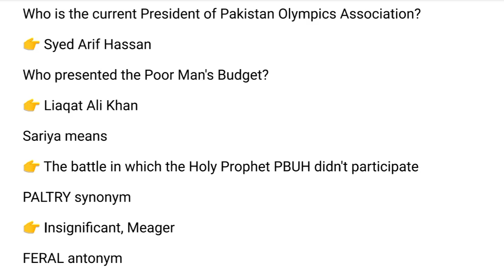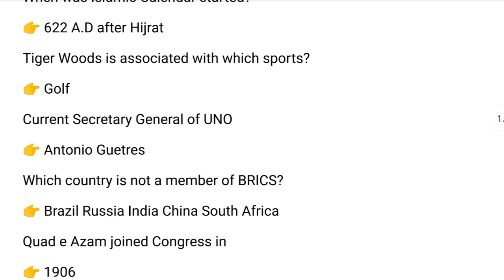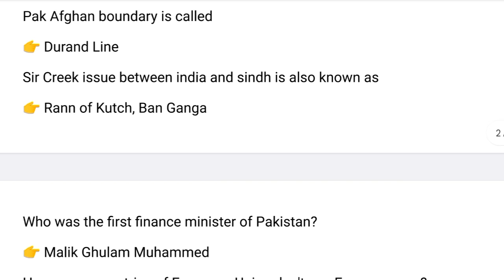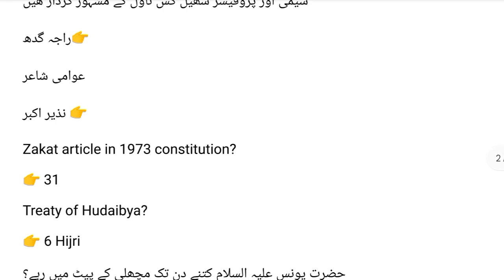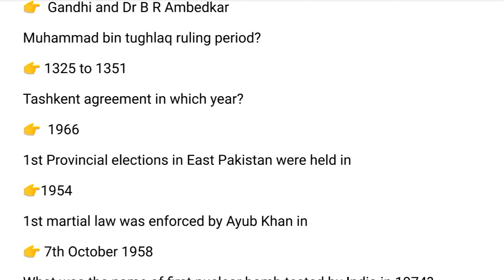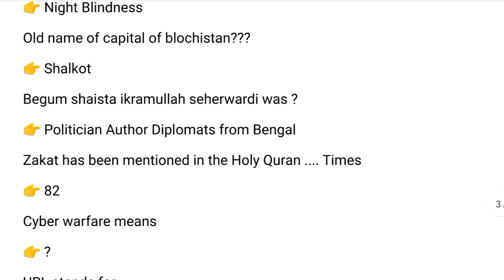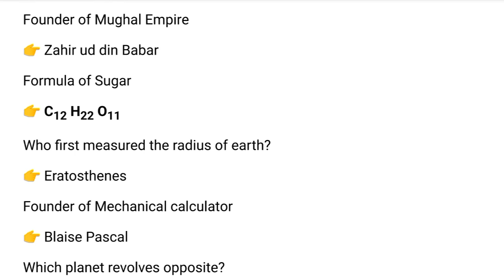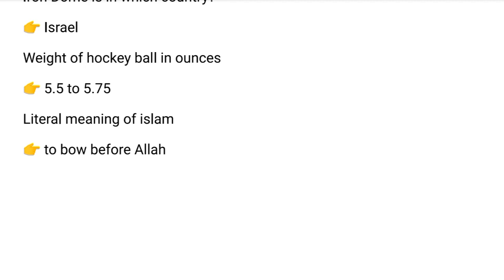Child Protection Officer, Monitoring Officer, Assistant Secretary, Program Coordinator PPSC paper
assistant Secretary ppsc past papers
child protection officer ppsc past papers
monitoring officer ppsc past papers
program coordinator ppsc past papers
ppsc today's paper
ppsc clubbed id 62 today's paper
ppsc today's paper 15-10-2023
ppsc today's complete solved paper
today's ppsc paper
ppsc clubbed id 62 paper
ppsc paper held on 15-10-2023